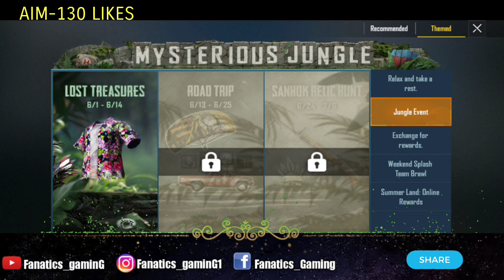JUNGLE ADVENTURE MODE GOT BANNED 😱| WHERE IS TRIBE MODE|PUBG MOBILE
TIKTOK VS YOUTUBE FT. PUBG MOBILE